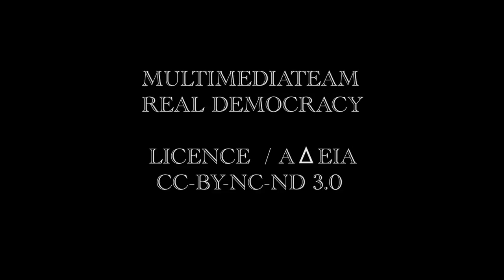Θ.Ο.ΦΥΛΟΥ _8 / 12-07-11